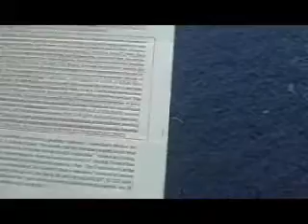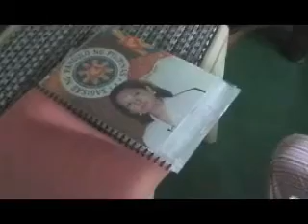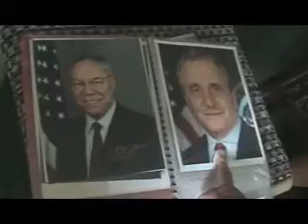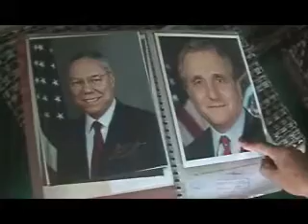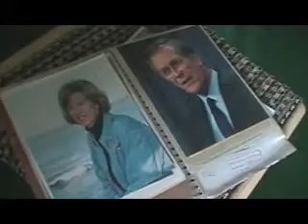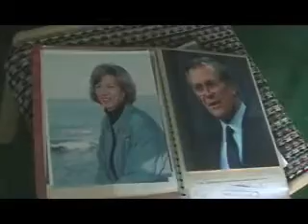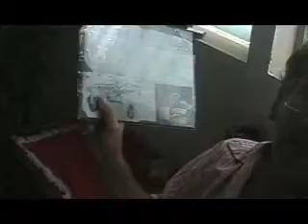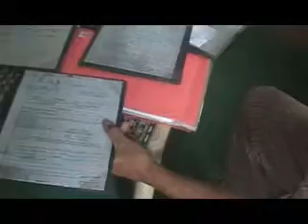American Expat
An interview with two American Expats who reside in the Philippines. Warren Allen Jr., Los Banos near UPLB and George Patterson II, grad student at University of the Philippines, Diliman tell all the secrets of expat life in the Philippines. Videod live on the Philippines Islands, where life in paradise has it's hardships. The Philippines, paradise to some, hell to others.

Bird Pictures
Expat 1: Warren Allen Jr.
Expat 2: Geroge Patterson II
Director: Jon Alan Bird Sr.